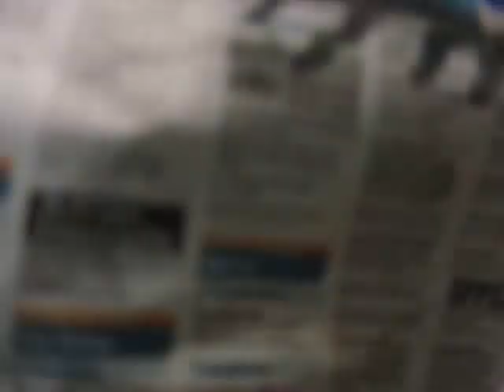Clase del 11 06 15 al óleo copia de Munch Expresionismo